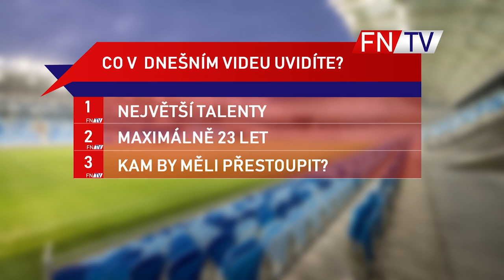TALENTI, KTEŘI BY MĚLI PŘESTOUPIT